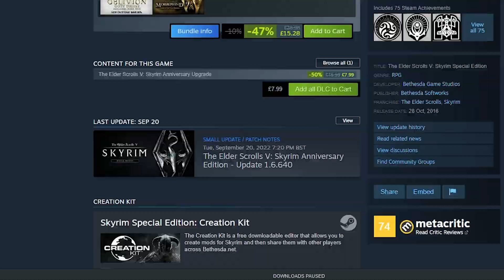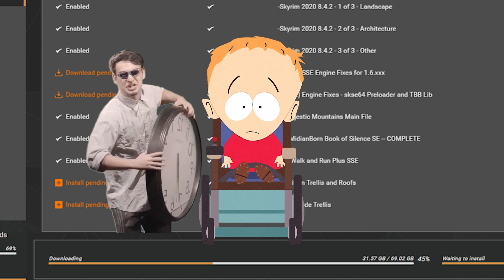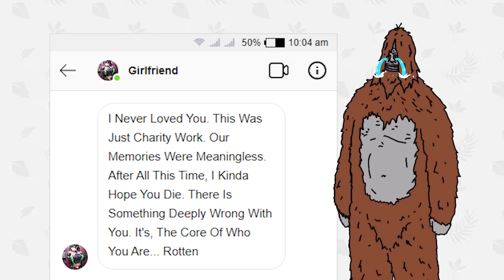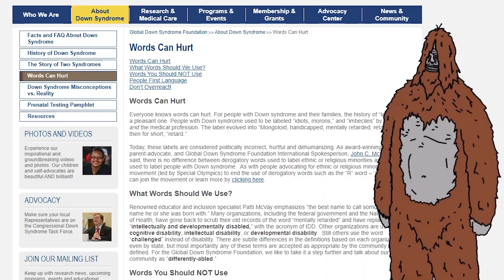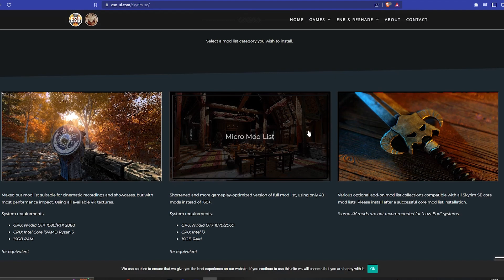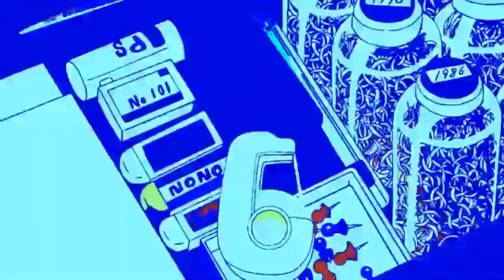500 Mods, 10 Years Later, This Is Skyrim | Review® Gameplay™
This is a modded Skyrim Gameplay and Review video where I give a rough review on the game, the gameplay and the mods available!

It's being 11 years but i'm calling it 10 years and i've installed 500 mods ... 480 but 500 sounds better!

My Version of skyrim is the downgraded special edition and here is how i got the mods working!
Follow the video but use these videos for the mod fixxes, due to vortex mod client; you might need to often redo the SKTE

This content is time consuming, often demonetized; so, if you would like to help keep this type of content flowing it's deeply appreciated!
Not sure if people are on it yet but if people are joining it; i'll likely add discord server which i'll be active on, trailers to upcoming videos, etc! I'll ensure to keep it worth checking out!